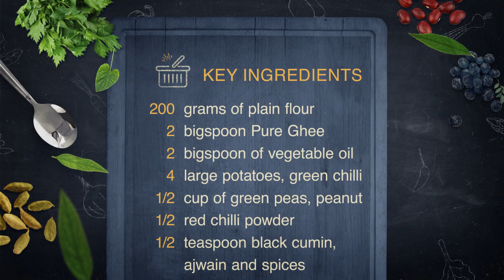MB [JP Kitchen] - Homemade JP Crispy, flaky & delicious Samosa - Step by Step Recipe ( Episode-1 )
Samosas need no introduction! We all love that flaky, crispy and flavourful pastry filled with spicy potato or meat filling. They are a part of every office party and the smell of fresh samosas swirl in the air at every corner. But alas! We are not able to have samosas outside because of health concerns. Did you know, there are a few easy ways to make restaurant-like crispy samosas at home?

Learn how to make traditional JP homemade samosa with crispy and flaky crust. This samosa recipe stuffed with delicious potato filling (aloo stuffing). It may seem difficult to make, but if you follow this recipe you will see it is pretty easy.

You will find perfect recipe and cooks showing best outputs. As we know, no one if perfect and what you see and what you make has always been a difference. i am here with you to help you step by step home made samosa recipe, so why to shy, give it a try and enjoy the taste of India made by JP.

Printable recipe: COMING SOON
More Indian recipes: COMING SOON

This recipe makes 10-12 samosas
Ingredients:

2 cups (250g) Flour
1/4 cup (60ml) Oil and melted ghee
1/4 cup (60ml) Water
1 teaspoon Salt
1/2 teaspoon ajwain seeds (carom seeds)
1/2 teaspoon black cumin

2 tablespoons Oil
2 Large Potatoes, boiled (400g)
1/2 cup Green peas, fresh or frozen
1/2 cup fried peanuts
2 tablespoons Coriander leaves, chopped
4 Green chili, finely chopped
1 tablespoon Ginger chopped
1 teaspoon red chili powder
1/2 teaspoon Turmeric
1/2 teaspoon chaat masala
8-10 Cashews, crushed (optional)

JP Special taste masala
To prepare special taste of India, please toast all of the ingredients together and and crush them slightly in a mortar or pestle. If you don't have a mortar or pestle, put cooled seeds in a plastic bag and crush them with a rolling pin or bottom of a heavy pan.

1 teaspoon cumin seeds
1 teaspoon fennel seeds
1 teaspoon coriander seeds
Please don't make it powder

Directions:

Preparation of Dough
STEP-1 : In a large mixing bowl, mix flour, ghee, oil, salt, carom seeds and black cumin seed. Mix with your fingers, rub the flour with the oil until the oil is well incorporated.
Once incorporated, the mixture resembles crumbs. You can see how its been done in the video.
STPE-2 : Start adding water, little by little and mix to form a stiff dough (the dough shouldn’t be soft). Cover the dough and let rest for 20 minutes.

Preparation of Filling
STPE-1 : Roughly chop/mash boiled potatoes, set aside.
STEP-2 : Heat two spoon oil in a large pan, add two teaspoon ranch phoron, wait for 30 to 40 seconds and add chopped green chili and ginger, steer it for sometime may be 40 seconds and add green peas and peanuts.
STEP 3 : Stir it for 1-2 mins and add one teaspoon red chilli powder, one teaspoon coriander powder, half teaspoon turmeric powder and finally JP Special taste masala mentioned above.
STEP 4 : Stir for 30 to 40 seconds and add boiled chopped potatoes and cook for two to three mins. Add salt per taste and half teaspoon chaat masala and coriander leaves and stir frequently. Please check and follow the video for details.
STPE-5 : Turn the heat off, stir well and set aside to cool.

Preparing the Samosa Strips
STPE-1 : Once the dough has rested, give it a quick knead. Then divide the dough into 8-10 equal parts. Shape into balls.
STPE-2 : Start working with one ball at the time, keep the remaining dough balls covered all the time. Roll out each ball into an oval, about 6-inches long and 4 inches wide. Then cut it into two parts. Coat the edges of each semicircle with water. Pick the two corners of the semicircle and bring them together, edges overlapping slightly, to form a cone. Press down on the seam to stick it. Fill the samosa with the potato filling, around 2-3 teaspoons. Don't overfill the samosa. Now, brush the edges again with water, then pinch the edges and seal the samosa. Repeat same process with the remaining dough and filling, keep filled samosa covered with a moist kitchen towel while working.

Frying the Samosas
STPE-1 : Heat oil to 350F (175C). Drop the samosas into hot oil, 4-5 pieces at the time. Reduce the heat to medium. Fry for 5-7 minutes, until golden and crisp.
STPE-2 : Drain on paper towels before serving. Serve with your favorite sauce.

Notes:
• Don’t fry the samosas in too hot oil. Add the samosa to hot oil (350F/175C), after 1 minutes, reduce the heat to medium-low.
• If you want to bake the samosas: brush each samosa generally with oil. Bake in preheated 350F (175C) for 30-40 minutes, until golden.
• You can freeze the samosa after filling and shaping it.